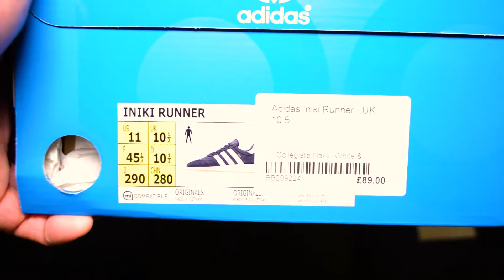Iniki Runner REVIEW + ON FEET!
This is a perfectly executed silhouette that will have staying power.  adidas can do NO WRONG right now.  They are on fire.

Beats by @craigkabrhel